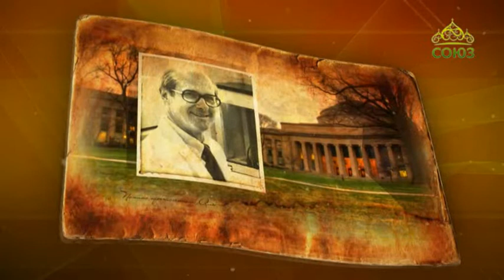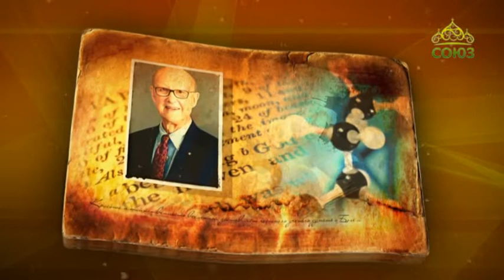Простые истории. Химик Роберт Алберти